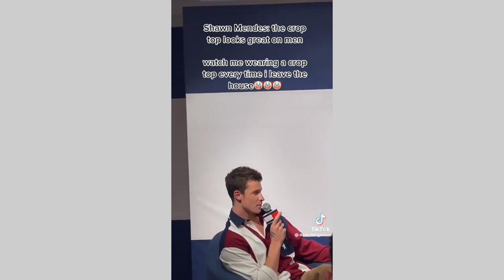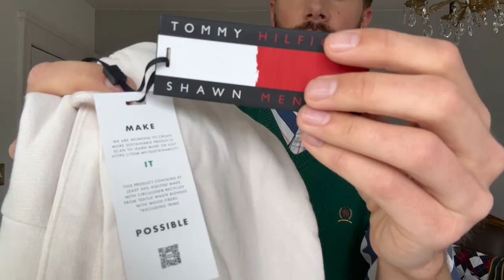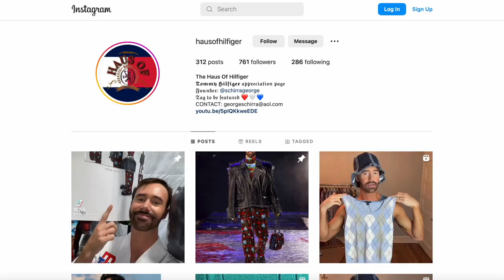TOMMY HILFIGER x SHAWN MENDES | Unboxing & Try-On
​@TommyHilfiger x Shawn Mendes collection review